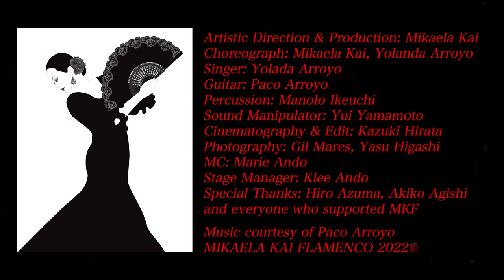MKF 2022 Recital AMOR愛LOVE - Regalo del Alma - Short Version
2022 Mikaela Kai Flamenco the 11th Recital(Los Angeles, California
"Amor 愛(ai) Love - Regalo del Alma
Kumamoto Disaster Recovery Charity Show(raised $1800)
Date: Sunday January 16, 2pmPlace: Grand Annex San Pedro California

Artistic Director: Mikaela Kai
Special Guest Artists: Paco Arroyo, Yolanda Arroyo
Guest Artists: Melani Soraya Vazquez, Manolo Ikeuchi(Percussion)
Dancers: MKF student dancers(Yasuko Baker, Mayumi Hayasaka, Yoko Shibata, Yumi Fujimoto, Yoshikuni Okita, Karin, Yoshi Ishii)

Program:
1. Amor Dulce Muerte - (M) Vicente Amigo Yolanda Arroyo, Mikaela Kai,
2. Regalo del Alma - Solo de Guitarra Paco Arroyo, Manolo Ikeuchi
3. El Gato Montes - Pasodoble Yoshikuni Okita, Karin
4. Sonido de Mi Alma (Dedicado a Fernando) - Seguiriyas Mikaela Kai
5. Libre como El Aire - Solea Por Bulerías Mayumi Hayasaka, Yoko Shibata
6. Como me gusta Sevilla - Sevillanas (M) Maria de la Coina Yasuko Bakar, Yumi Fujimoto, Yoshikuni Okita, Karin, Yoshi Ishii, Mikaela Kai
7. Egipto - Solo de Castañuelas Yolanda Arroyo
8. Benamor - Clásico Melani Soraya Vazquez
9. Las Guajiras Enamoradas - Guajiras Yasuko Bakar, Yoko Shibata, Mayumi Hayasaka, Yumi Fujimoto Mikaela Kai, Yoshi Ishii
10. El Amor Brujo - (M) Manuel de Falla Yolanda Arroyo, Mikaela Kai, Melani Soraya Vazquez
11. La Gracia de Caí - Tanguillos de Cádiz Yasuko Baker, Mayumi Hayasaka, Yoko Shibata, Yumi Fujimoto
12. S.O.S - Solo de Cante Yolanda Arroyo, Paco Arroyo
13. La que Sueña Bailando-Baile de la Boda de Luis Alonso Mikaela Kai
14. Gitana Mia - Fandangos de Huelva Yasuko Baker, Mayumi Hayasaka, Yoko Shibata, Yumi Fujimoto
15. Silverio - Pasodoble Yoshi Ishii
16. Flamenca Flamenca (Soy Bailaora) - Solo de Baile Yolanda Arroyo
17. Vivir, Soñar, El Amor - Bulerías fin de Fiesta The company
Cinematography : Kazuki Hirata/Kachi Pro